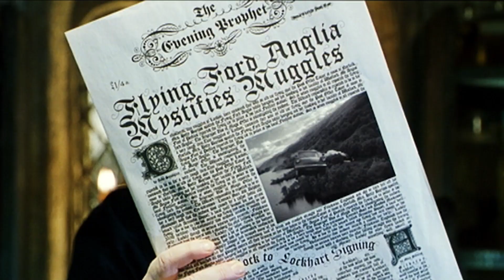HARRY POTTER SERIES: Harry Potter and the Chamber of Secrets | Official Trailer